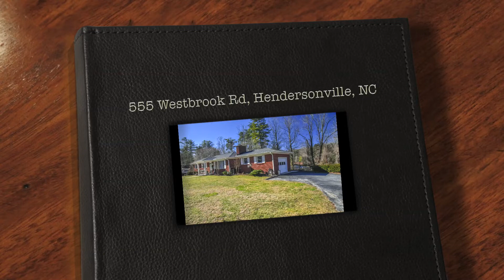555 Westbrook Rd, Hendersonville, NC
Take a high definition video tour of this beautiful property for sale:
555 Westbrook Rd, Hendersonville, NC